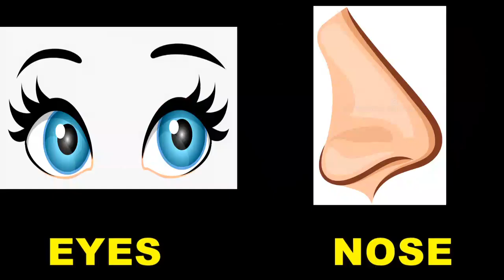PARTS OF THE FACE SONG